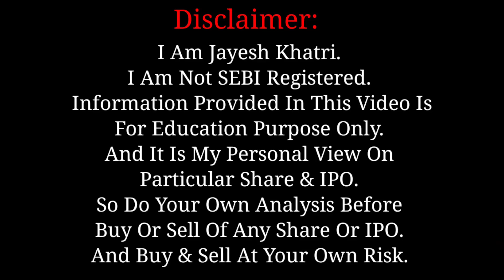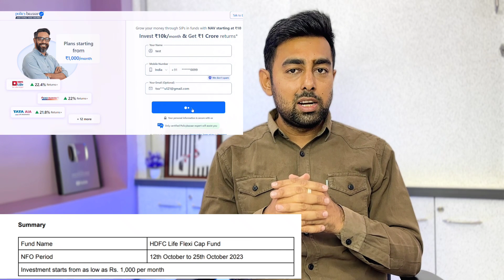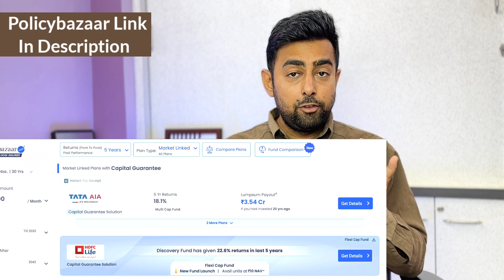HDFC Life Flexicap Fund NFO | 12 To 25 October | Jayesh Khatri